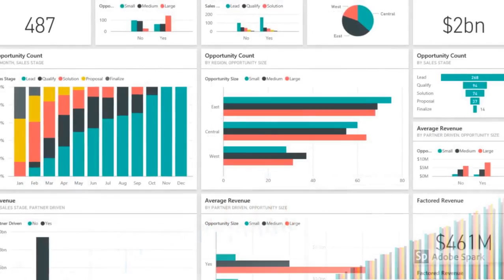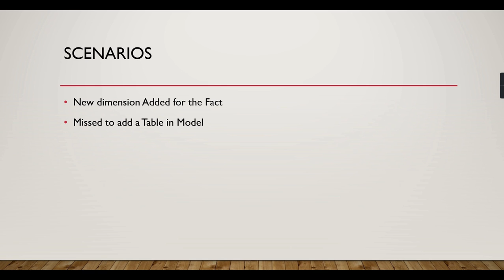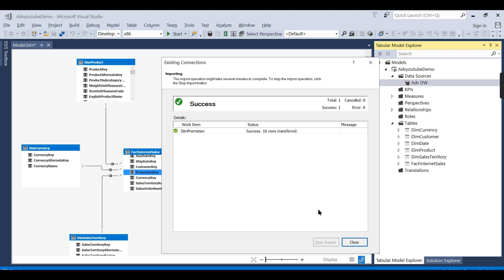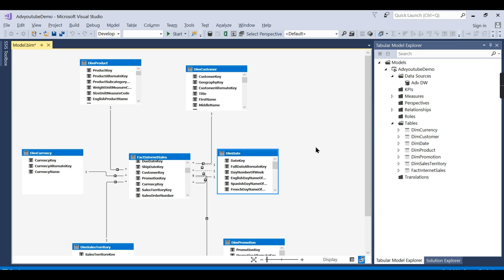SSAS Tutorial (7/15) - How to Import New tables in SSAS tabular Model | Manage Relationship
How to add New dimension in SSAS, Add a Missed table in Tabular Model, MSBI Tutorial for Beginners SSAS Tutorial for Beginners